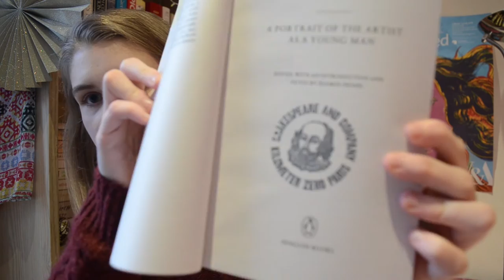Shakespeare And Company | An Independent Bookshop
Life has become ridiculously busy... but here's me talking about how much I love Shakespeare and Co!
If you've been there/are planning to go, or know any great independent bookshops, let me know!

James Joyce's A Portrait of the Artist as a Young Man